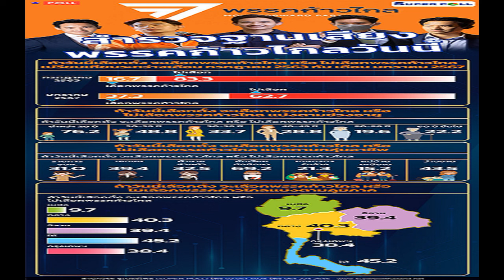ซุปเปอร์เล็ก เก๋าเกมชนะคะแนน ทาเครุ เซกาวา ป้องแชมป์โลกรุ่นฟลายเวต ศึกมวย ONE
ศึกมวย ONE 165 ที่สังเวียน อาริอาเกะ อารีนา กรุงโตเกียว คู่ไฮไลท์ เป็นการพบกันของ “ซุปเปอร์เล็ก เกียรติหมู่ 9” แชมป์โลก ONE คิกบ็อกซิ่ง รุ่นฟลายเวต (125-135 ป.) ขวัญใจชาวไทย ทำหน้าที่ป้องกันตำแหน่งครั้งที่ 2 พบกับผู้ท้าชิงสุดอันตราย “ทาเครุ เซกาวา” นักชกซูเปอร์สตาร์เจ้าถิ่น

ปรากฎว่าไฟต์นี้ ในยกแรก ซุปเปอร์เล็ก มีโอกาสเข้าทำที่จะแจ้งกว่าหลายจังหวะ ในขณะที่นักชกญี่ปุ่นก็มีโอกาสได้เข้าทำเช่นกัน
ในยกที่สองทั้งคู่ต่างดูเชิงและรอจังหวะเข้าทำ ซึ่งมีจังหวะที่นักชกชาวไทยได้โอกาสถีบจะๆ และยังดูดีกว่านักชกญี่ปุ่นอยู่เล็กน้อย

อย่างไรก็ตามในยกที่สาม ทาเครุ ที่ได้โอกาสปล่อยหมัดชุด จน ซุปเปอร์เล็กเสียหลักไปเล็กน้อย แต่ยังประคองเอาตัวรอดไปได้

ส่วนในยกที่ 4 และ 5 ซุปเปอร์เล็ก ทำเกมเข้าช่วงชิงจังหวะ ในขณะที่ทาเครุเองก็พยายามที่จะเดินเกมเข้าทำ แต่นักชกไทยก็อาศัยประสบการณ์ประคองตัวไปได้จนจบยก
ปรากฎว่าครบ 5 ยก เป็นทาง ซุปเปอร์เล็ก ที่เอาชนะคะแนน ทาเครุ เซกาวา อย่างเป็นเอกฉันท์ ป้องกันแชมป์โลก คิก บ็อกซิ่ง รุ่นฟลายเวต ONE พร้อมกับรับเงินโบนัส 5 หมื่นเหรียญไปครอง